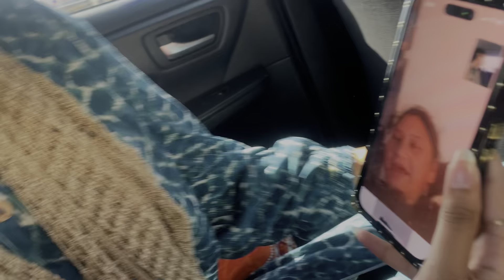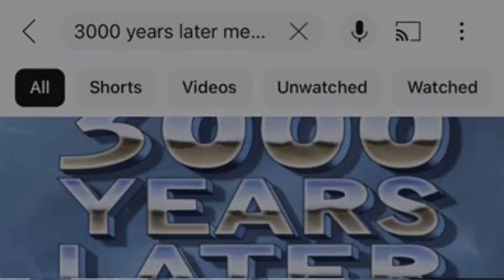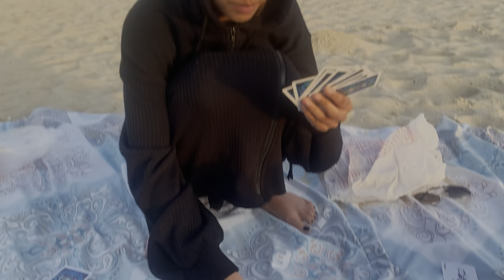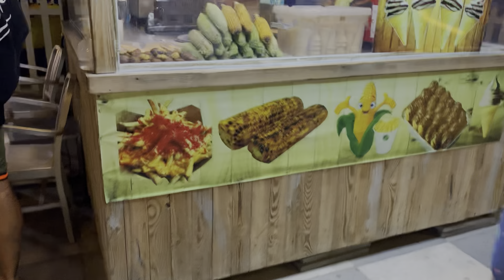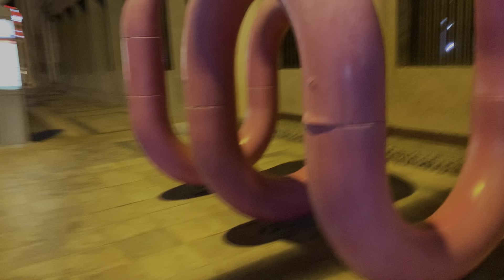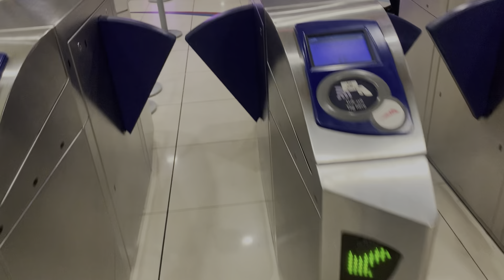Sach me beach mein he mja aya 🥳🏖️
Thank u for watching guys 🙏🏻🩷 love uh all …